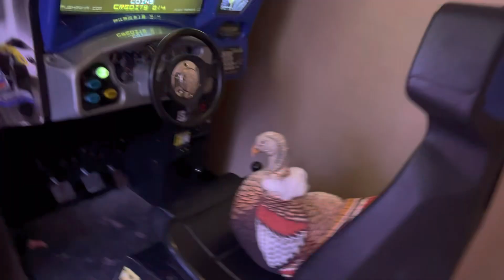The Papa Jenk Show: new year’s special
Papa Jenk And Bartholomew go to a hotel

Socials